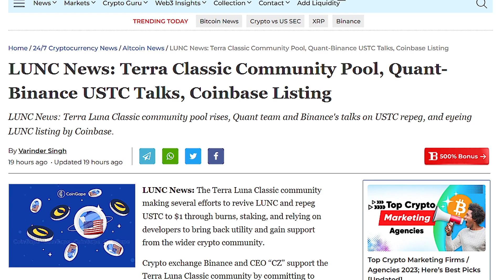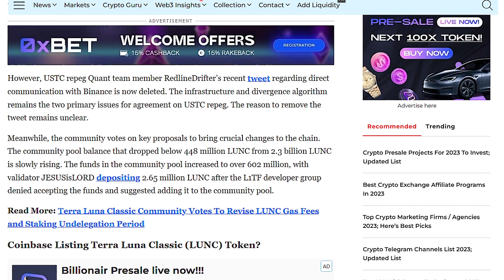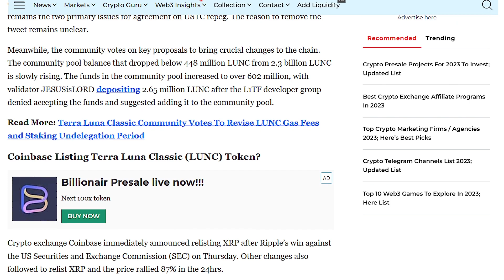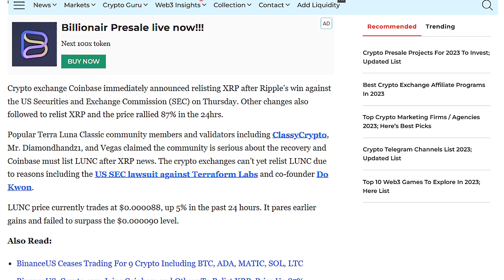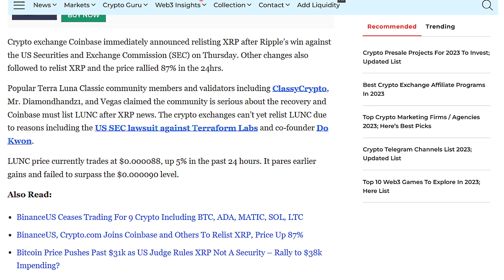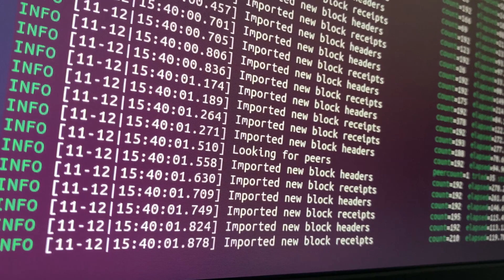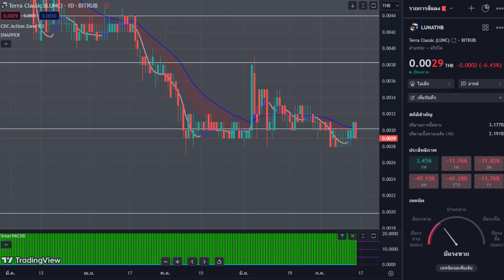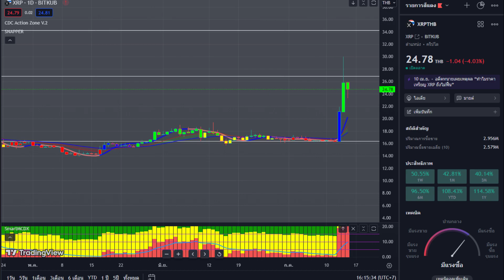luncล่าสุด สิ่งที่ต้องรู้ก่อนลงทุนเหรียญ lunc ชุมชนตั้งความหวัง Coinbase